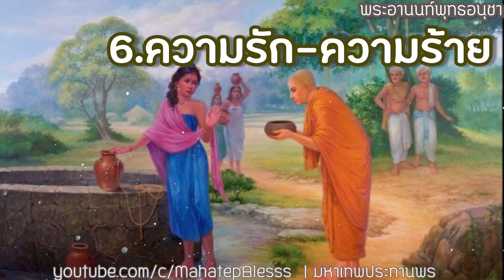บทที่ 6 ความรัก-ความร้าย ให้เสียงโดย ท่านสุขฌาโน ธรรมนิยายอิงชีวประวัติในพุทธกาล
พระอานนท์พุทธอนุชา บทที่ 6 ความรัก-ความร้าย ธรรมนิยายอิงชีวประวัติในพุทธกาล  ให้เสียงโดย ท่านสุขฌาโน
ธรรมนิยายหลวงพ่อจรัญสัตว์โลกย่อมเป็นไปตามกรรม
40 ภิกษุณีพระอรหันต์  พุทธสาวิกาในสมัยพุทธกาล
เสียงอ่านหนังสือฟังก่อนนอน รวมเรื่อง